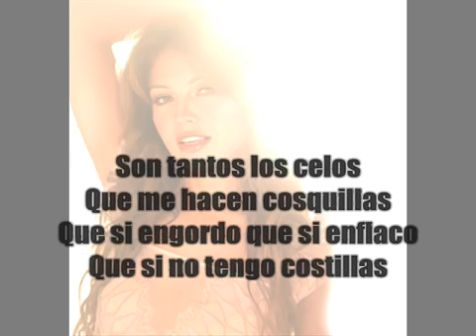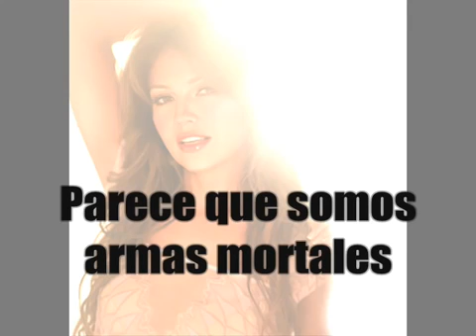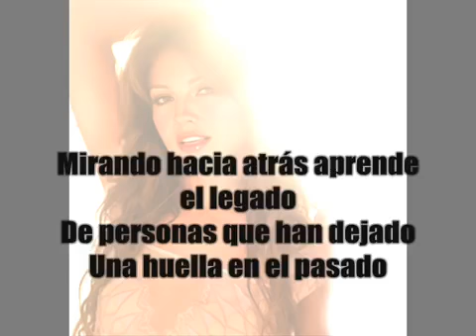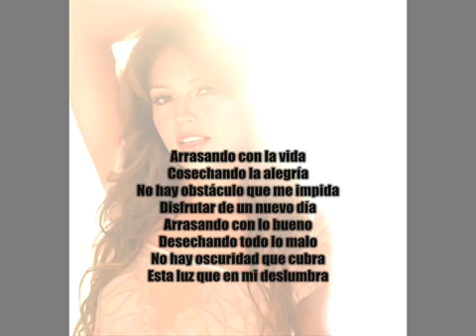ARRASANDO THALIA CON LETRA